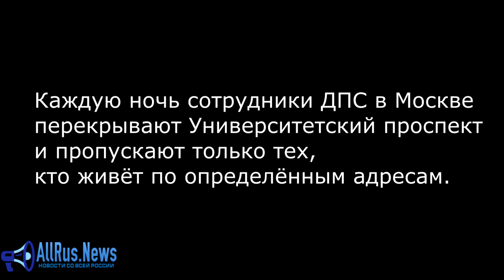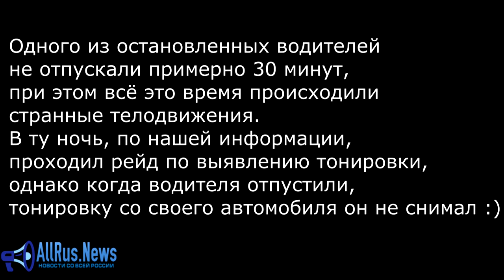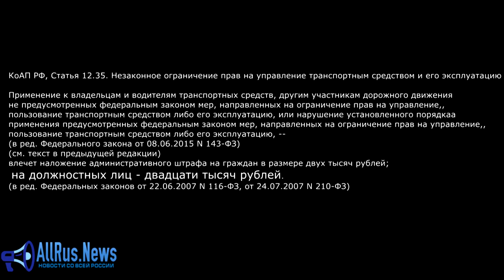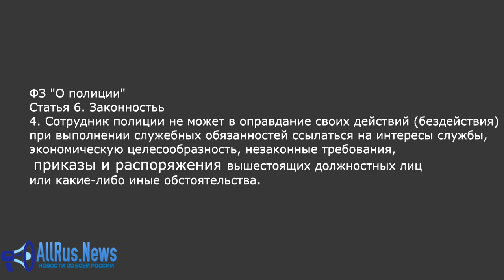Как полиция защищает "ВЫСОКИХ" людей от "низких"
Каждую ночь Москвичи, живущие в районе Университетского проспекта, которые поздно возвращаются домой, либо просто проезжают в сторону Мосфильмовской улицы вынужденны общаться с сотрудниками полиции чтобы проехать на машине в сторону своего дома. В ночное время сотрудники ГИБДД ограничивают движение по Университетскому проспекту в сторону Мосфильмовской улицы, водителям приходится каждый раз останавливаться и называть адрес, по которому они проживают, а иной раз и предъявлять документы, иначе не проехать.

Чем вызваны такие меры? Это мы постарались узнать у самих сотрудников ГИБДД, осуществляющих это самое ограничение движения. Ответ оказался прост: "Там мешают спать людям, Высоким людям" - поведал нам инспектор, который так и не представился.  И действительно в районе Университетского проспекта и улицы ​Косыгина располагается много элитного жилья, и даже дачи высокопоставленных чиновников и просто очень обеспеченных людей, а так же их друзей и родственников. Ни для кого не секрет что Воробьёвы горы являются излюбленным местом уличных гонок, которые организуют, так называемые, ​"стритрейсеры". Вот, видимо, "высокие" люди решили защититься от излишнего шума, которые создают машины гонщиков, и фактически ввели пропускной режим для проезда по прилегающим улицам. Отметим, что совсем рядом располагается Московский Государственный Университет, а так же общежития ​МГУ, в которых живёт несколько тысяч студентов самых востребованных и престижных специальностей, которые будут строить будущее ​России. Однако ради их спокойного сна дороги не перекрывают.
Мы попытались узнать у инспекторов кто им отдал такой приказ об ограничении прав граждан на свободу передвижения по этой улице, ответить они нам отказались, сославшись на указания вышестоящих должностных лиц, что является грубейшим нарушением ​Конституции и федерального закона "О Полиции". ​Мы направили официальный запрос в компетентные органы по данному факту, а пока будем следить за развитием событий на Университетском проспекте.